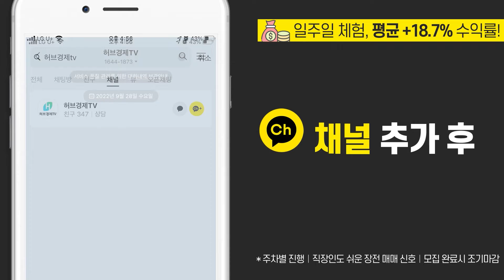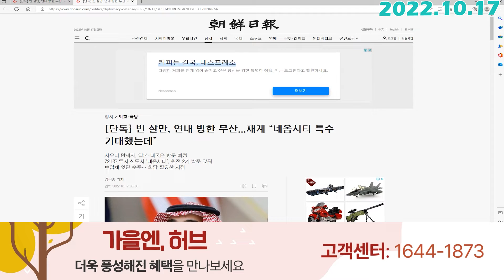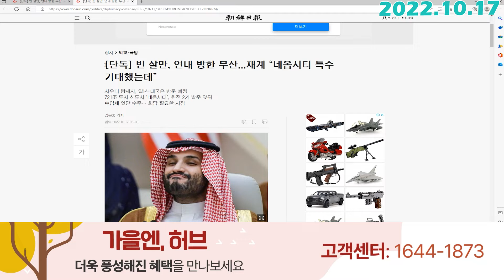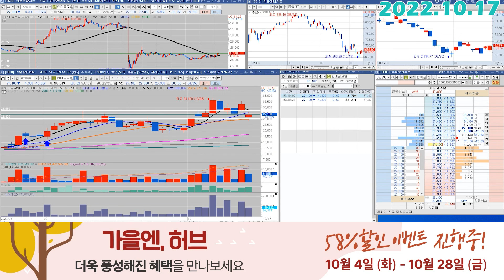한미글로벌 (053690) - 모멘텀 상실일 것인가?